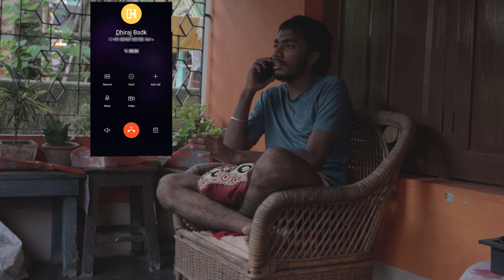Crash Guard And Radiator Grill For Yamaha MT-15 BS6 | Accessories Must For MT-15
Hello Everyone..!
This video is all about some important accessories for YAMAHA MT-15 that your bike must have. One of the most important accessory for a bike is Crash Guard and Radiator Grill. Hope you guys like it.

Regards - Harsh Vohra